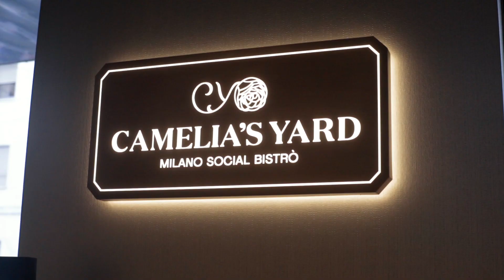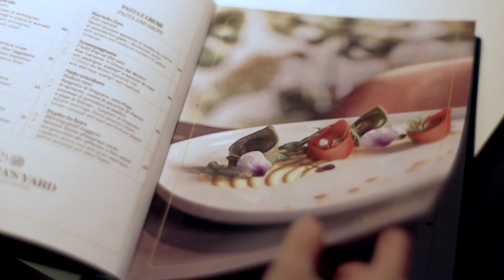Lobby Alive at NH Milano Touring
Lobby Alive is the new convivial idea to redesign lobbies by NH Hotel Group. Recently renovated, the new lobby at NH Milano Touring is a perfect meeting point for co-working, relaxing and eating & drink. Open to the whole the city, not only to the hotel guests!